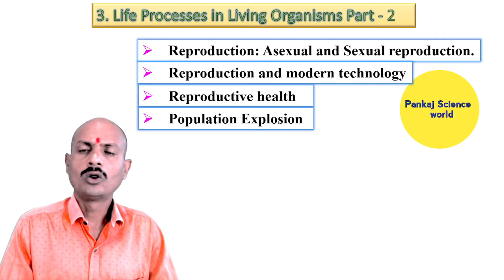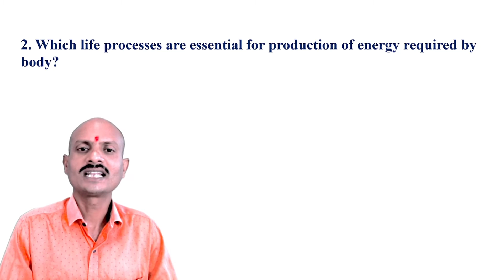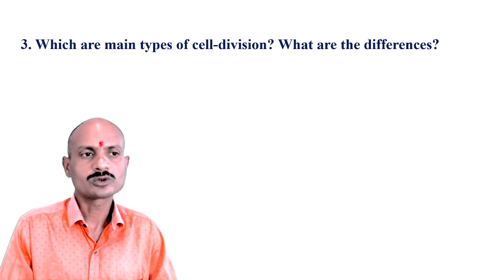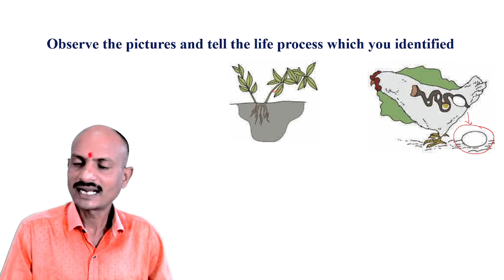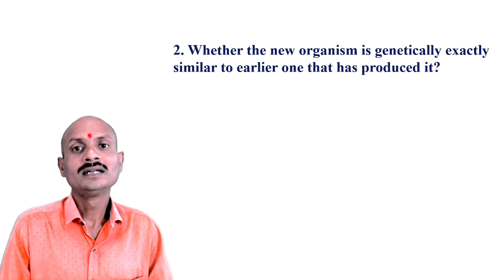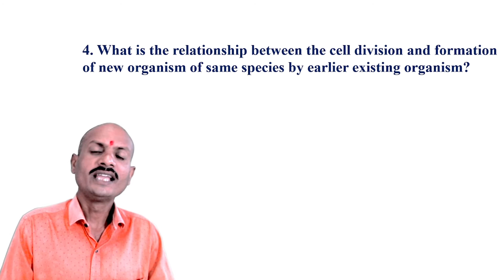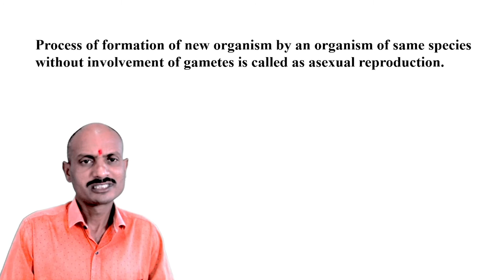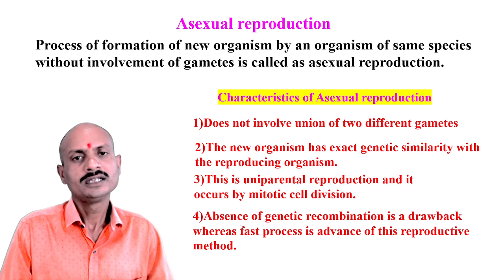Life Processes in living organisms Part-2 ( Class- 10 ) V-1, Introduction about reproduction.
This video contains information about the Introduction of reproduction, reproduction is an important life Processes for the maintenance of species.